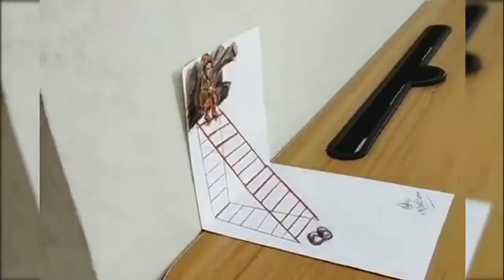TRAILER OF SAM MISHU ART, Painting Reviews of my YouTube channel from July to August 2020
Hello Friends,
Hope you doing very Well.

Its true that one painting can give you a pleasure if you see it deeply and enjoy it with music. Its giving you a real pleasure which not show you any negativity, only positive Motivation and happiness like a nice morning and a great music.
Today I am showing you SAM MISHU ART Channel TRAILER
here its including of my last 2 months painting review.

Hope you enjoyed this Painting